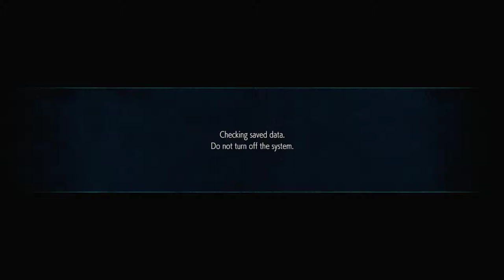Ultra Intro DEVIL MAY CRY 5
● Kepada kalian yang sudah menonton vido ini, yang sudah melihat